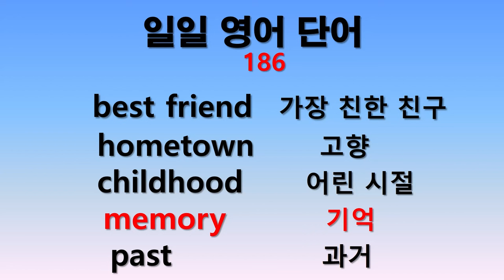일일 영어단어 186